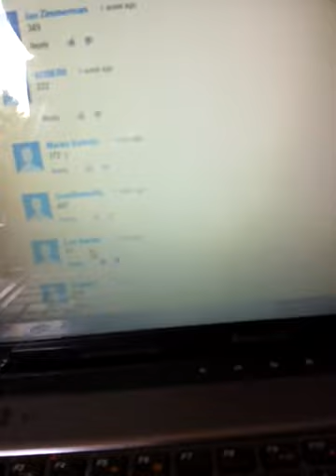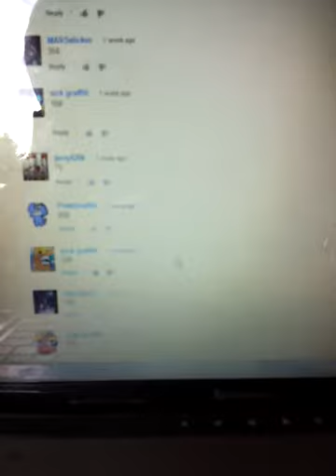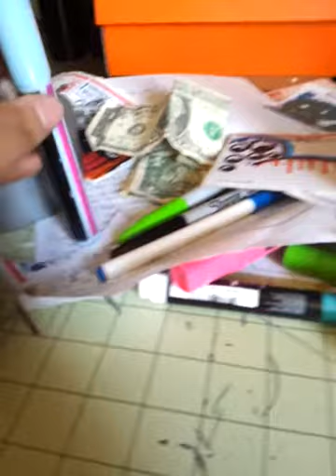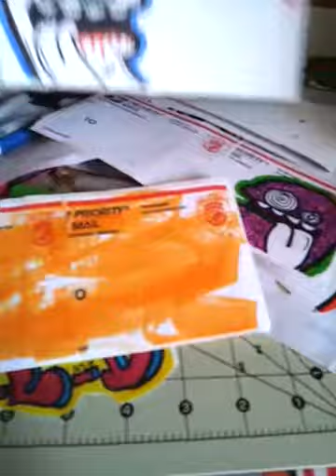Giveaway results!!!!!!!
Pm me  dolsh